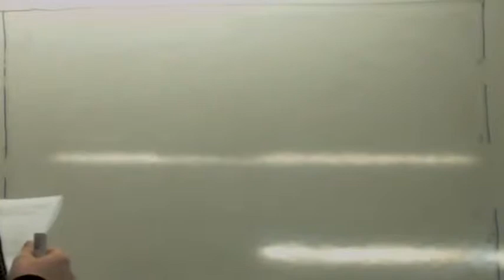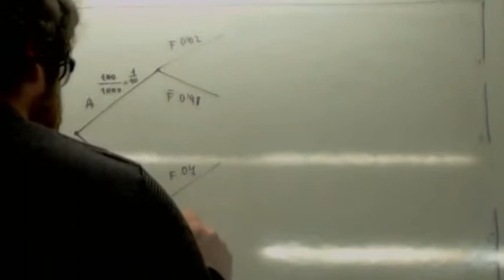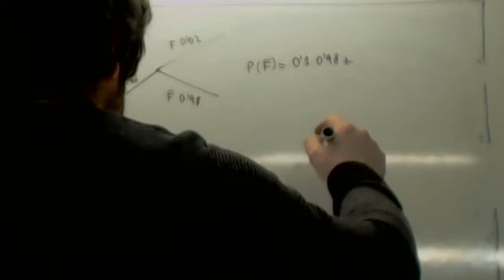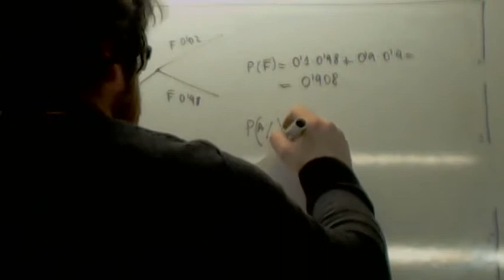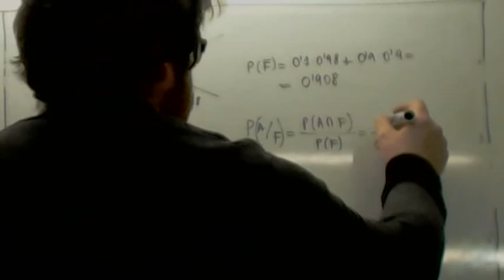Examenes Selectividad resueltos Probabilidad 03 Usero